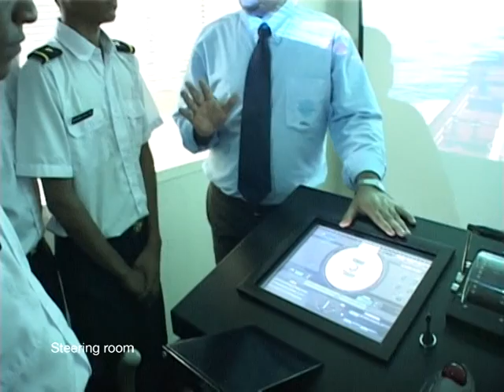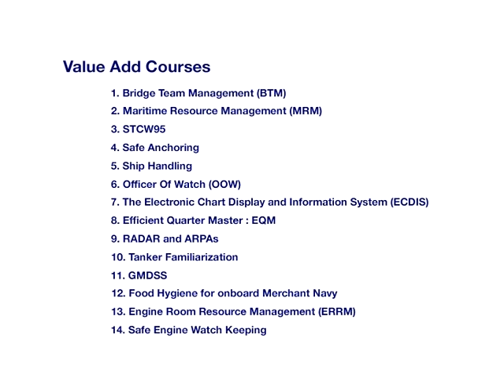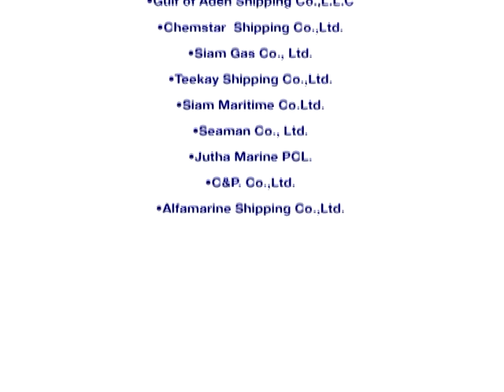Presentation.avi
BIMS THE WORLD CLASS MARITIME INSTITUTE

Welcome to BIMS the premier world class training institute in South East Asia. Ours is the unique maritime institute, which has the approval and accreditation of UK, Australia and Fiji. BIMS is the only institute in Asia which provides the opportunity of choice to its students in selecting their courses from the top institutes of the world.

The Institute prides itself in providing an international teaching faculty with years of experience in training and at sea backed by the latest technology as teaching aids, such as full mission ship handling simulator, ECDIS, ARPA and GMDSS, steering and full mission engine room simulator. Our cadets and full mission engine room simulator. Our cadets join us from India, Bangladesh, Thailand, Nepal, Vietnam, Myanmar etc.

The Institute is an ISO 9001 certified by BVQI and also the Authorized training center for Liberian Administration.